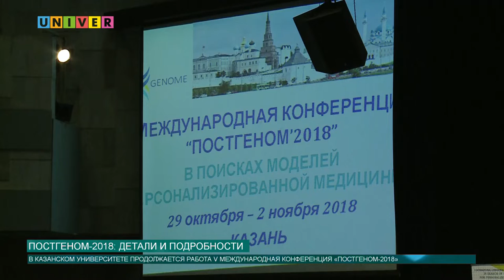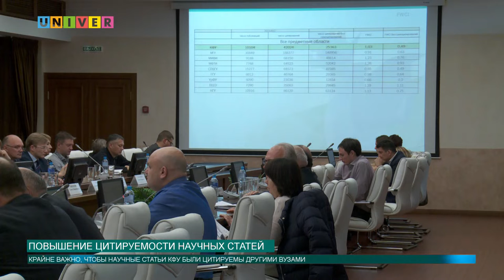Новости КФУ от 31.10.2018